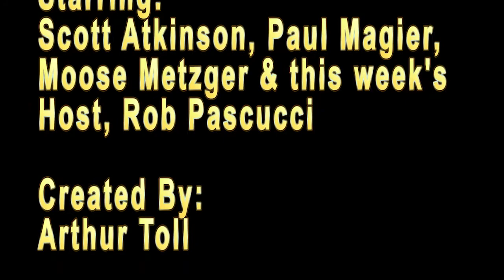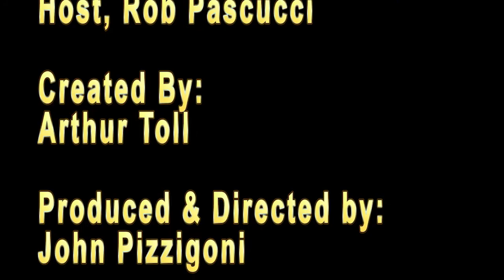CigarTIME - EP Carrillo Project 5-pack - 04/27/2022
A special 5 pack of "pre-production" cigars from E P Carrillo is reviewed by the CigarTIME panel